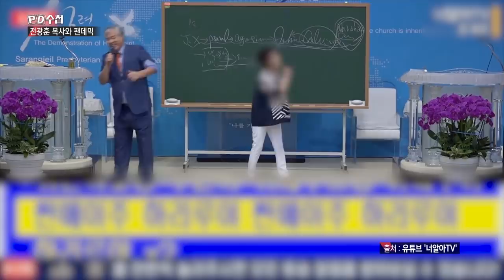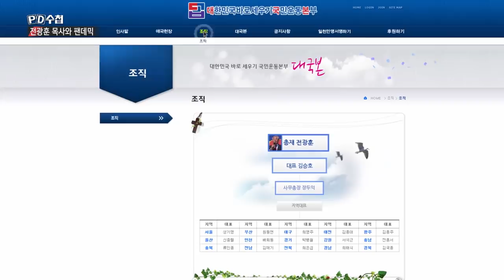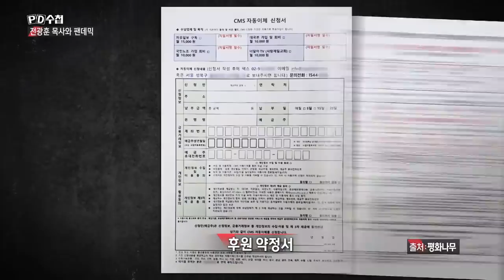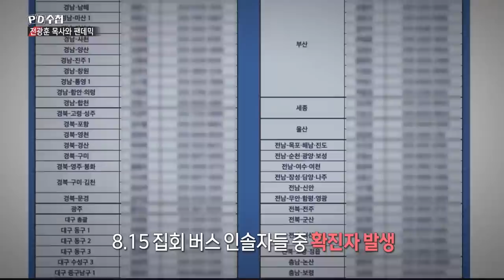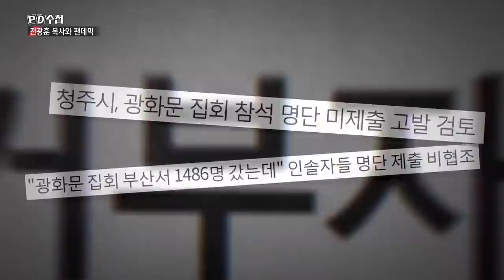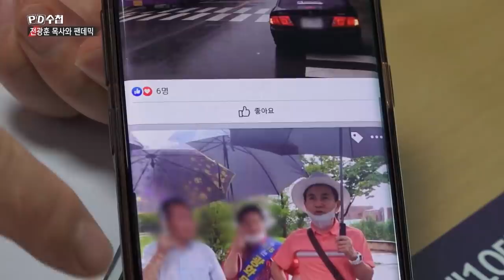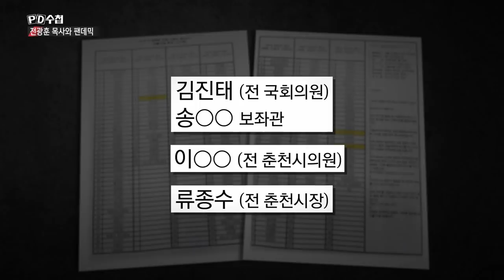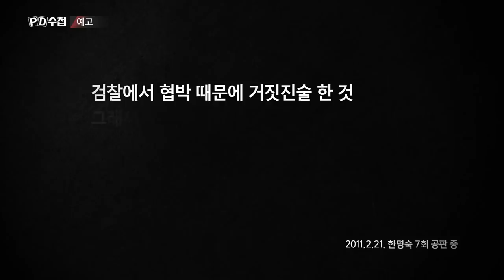[긴급취재] 전광훈 목사와 팬데믹 - 후반부 - PD수첩 (8월25일 화 방송)